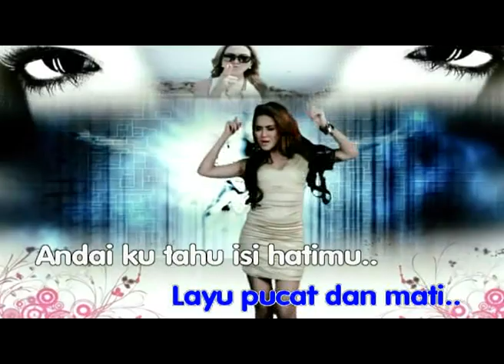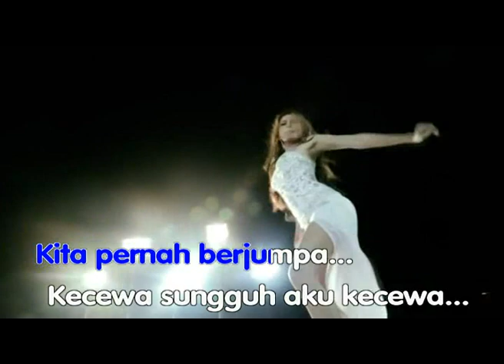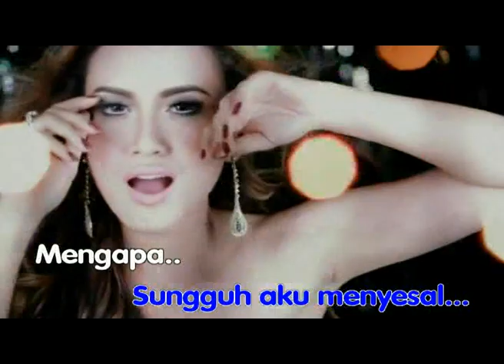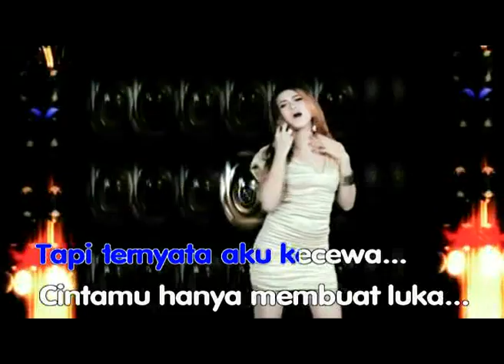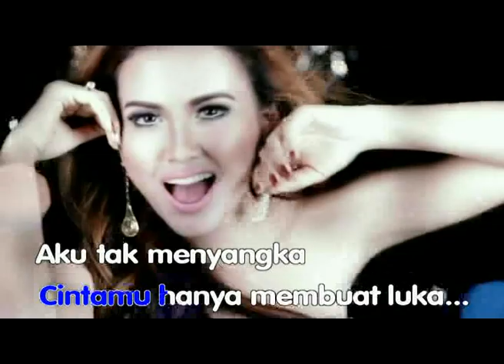BULAN MEGGIE DIAZ